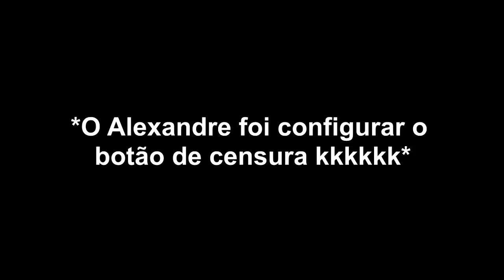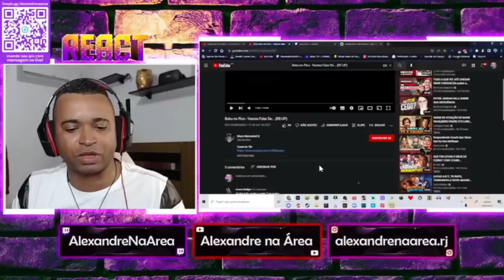SOCORROOOOO !!! | Boku no Pico - Vamos Falar De... (RE-UP) - Disco Removivel Z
Configurações do meu PC:

Processador: fx 8320e
Mobo: Ga970 USB3
GPU: gtx 750 ti 2gb gddr5